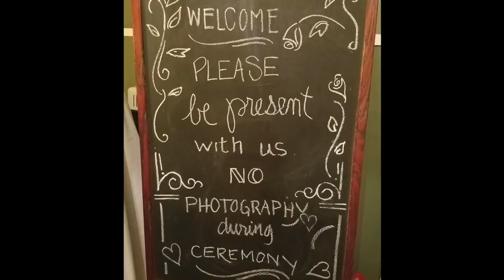Stone Mountain Arts Center Timber Frame Barn Weddings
Plan a barn wedding for your personalized Maine country wedding at the Stone Mountain Arts Center. Two timber frame barns for your country reception and ceremony in the western mountains of Maine for up to 200 guests held anytime of the year. Known for their personal touches hosting nationally recognized performers, the crew at Stone Mountain Arts Center will make sure your wedding is unique and unforgettable. Wedding packages available including a little or lot to suit your budget. This SMAC barn wedding slide show features the song, "Waiting for You" written by owner Carol Noonan and recorded with her old band Knots and Crosses.